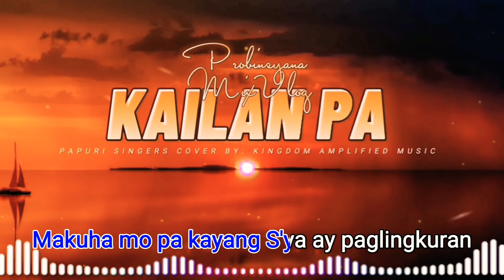cover by: Kingdom Amplified Music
Title: KAILAN PA (PAPURI SINGERS)
Music: Cover Song by:KINGDOM AMPLIFIED MUSIC

✅Photos and music in their possesion
✅This Video is completely made by fans. If you (the owner) want to delete this video.

☑️ I do not claim ownership of any images, music used this video.

🎵KAILAN PA by: PAPURI SINGERS_COVERED BY:KINGDOM AMPLIFIED MUSIC🎶
🔊🎛️collected & edited w/lyrics by: @NBMAKEANTIQUETvOfficial